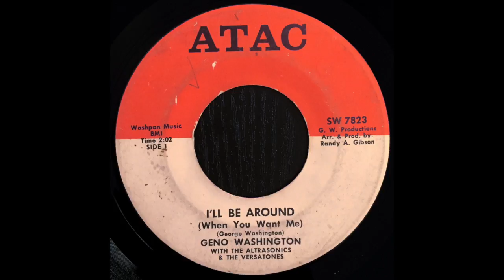Geno Washington With The Altrasonics & The Versatones - I'll Be Around (When You Want Me)